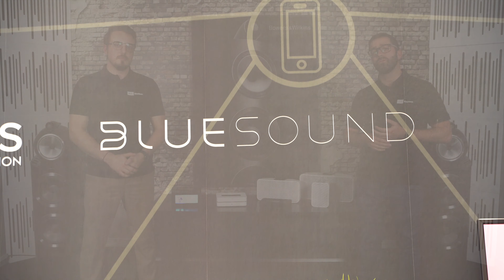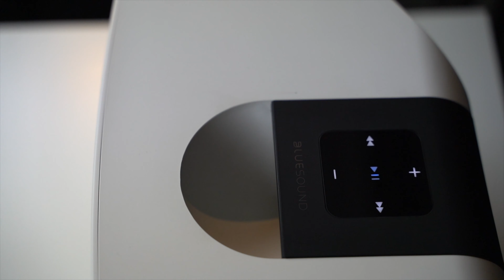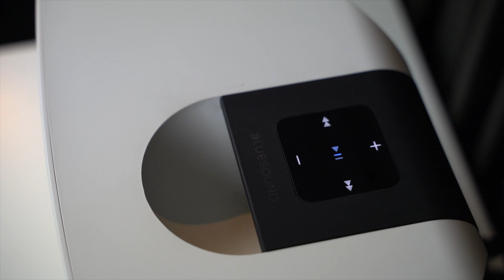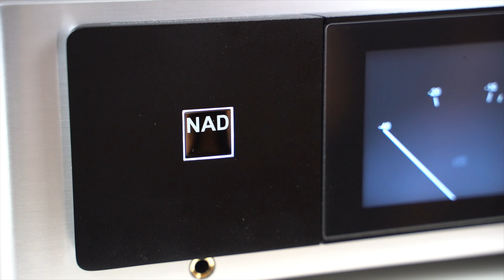Bluesound | HiFi Klubben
Bluesound är multiroom-hifi-systemet med extra finesser som gör skillnad. Du får suverän ljudkvalitet och smarta anslutningar, t.ex. för stort TV-ljud i stereo som du styr från TV:ns fjärrkontroll. För entusiasten finns mängder av audiofila finesser, inkl. möjligheten att streama Hi-Res Audio via TIDAL.